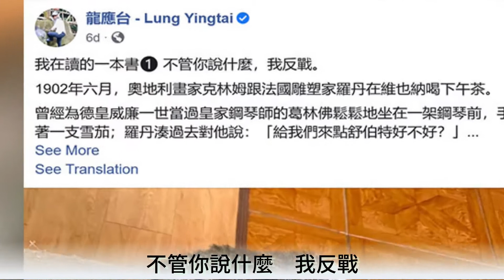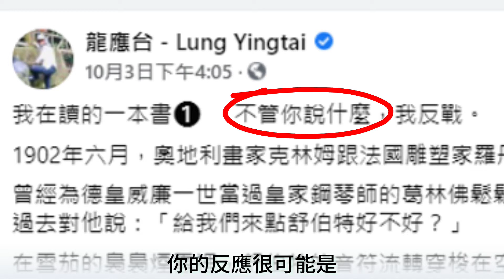第99集 應該支持龍應台的反戰(上)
前陣子網路上一篇「不管你說什麼，我反戰」文章，引發眾人熱議。許多人質疑作者影射台灣主戰，也有論者批評作者反戰不反共，更有人咬牙切齒，為台灣這塊土地養老鼠咬布袋而心痛…

但，如果這句話是從一個中國人口中說出來的呢？

面對緊張的台海情勢，台灣人更要拿回話語權，我們不只支持中國人反戰，更要反對中國的侵略！

批判思考讓我們重新以另一個角度看待人與事，釐清各種模糊不清的指涉對象，讓堅守民主、自由、平等、人權等普世價值的我們，找回立足台灣的自信。

---參考